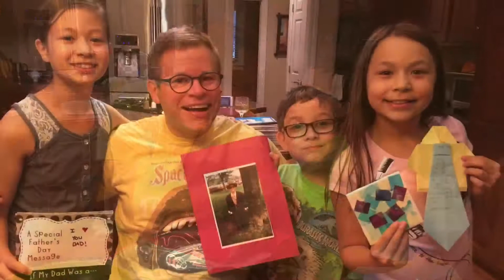Happy Father's Day, Ben!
Enjoying gifts the kids made at school.
Georgie 5th grade, Vivie 3rd grade, Tom 1st grade